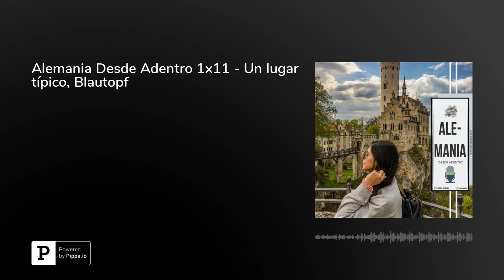Alemania Desde Adentro 1x11 - Un lugar típico, Blautopf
Hoy vamos de ruta a uno de los lugares más místicos y bonitos del sur de Alemania: Blaubeuren y el misterio de las aguas del Blautopf.